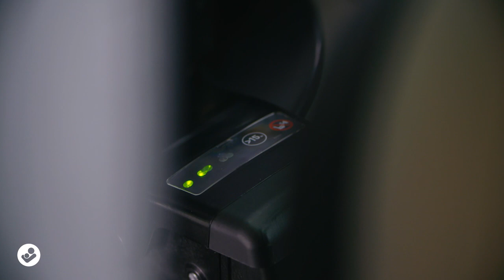Maxi-Cosi | Jade | How to install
Maxi-Cosi | Watch this video to learn how to install the Maxi-Cosi Jade in the car